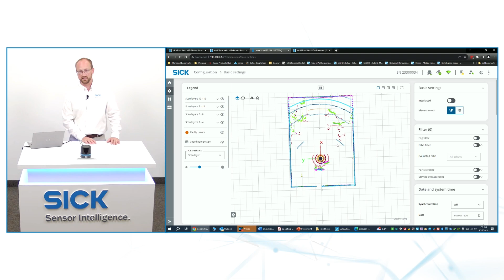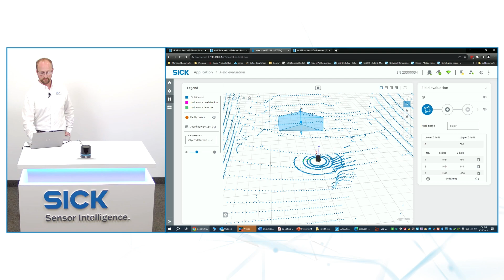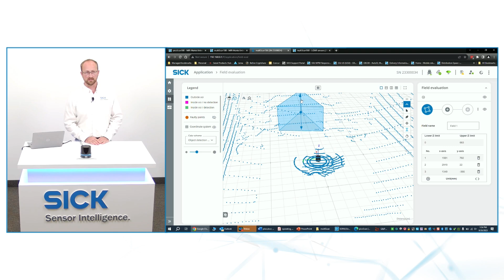One 3D LiDAR sensor, many possibilities: multiScan100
The multiScan100 3D LiDAR sensor is a real multi-talent. Thanks to its high-resolution 0° scan layer, it is suitable for mapping and localization. The sensor generates a 3D point cloud that can be used to detect people and objects. It effortlessly detects fall edges and overhanging obstacles.